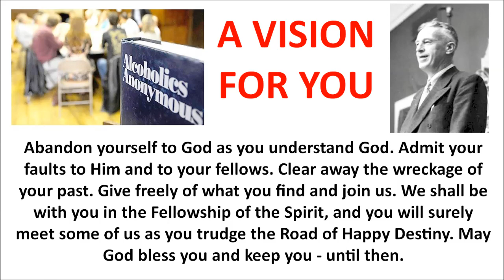Listen to Bill W - AA co-founder recite the last paragraph of "A VISION FOR YOU"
AA WAS FOUNDED IN 1935
RECORDED AUDIO - 1947
2022 74 YEAR MESSAGE FOR YOU !!

Stepping Stones Foundation - The Historic Home of Bill and Lois Wilson

STEP 1
unmanageable.

STEP 3
Him.

STEP 6
of character.

STEP 7
Humbly asked Him to remove
our shortcomings.

STEP 8
them all.

STEP 12
our affairs.

SURRENDER
SHARING
AMENDS
GUIDANCE

HONESTY
PURITY
UNSELFISHNESS
LOVE

TRUST GOD
CLEAN HOUSE
HELP OTHERS

Alcoholics Anonymous,
Chapter 5,
How it works,
AA,
Dr Bob,
Bill W,
Big Book,
12 Steps,
RECOVERED,
Powerless,
1st Step Experience,
Craving,
Desire,
Real Alcoholic,
Easy Does It,
4 Absolutes,
Honesty,
Purity,
Unselfishness,
Love,
Keep Coming Back,
Clarence Snyder,
AA Cleveland,
Akron Ohio,
Founders',
Serenity,
Amazing Grace,
The Doctor's Opinion,
Dr Silkworth,
drunk,
sober,
How it works,
Big Book,
12 Steps,
1st Step Experience,
Alcoholic,
Easy Does it,
Absolutes,
aa meetings,
sobriety,
aa speaker,
oxford group,
miracle,
peace,
serenity,
fellowship,